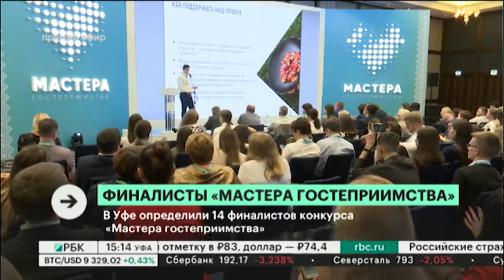В Уфе определили 14 финалистов конкурса "Мастера гостеприимства"